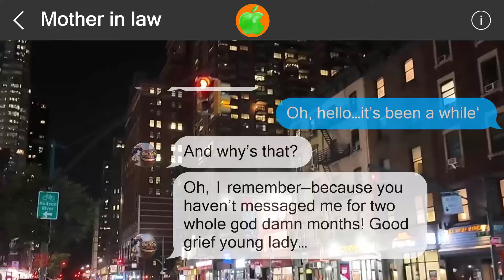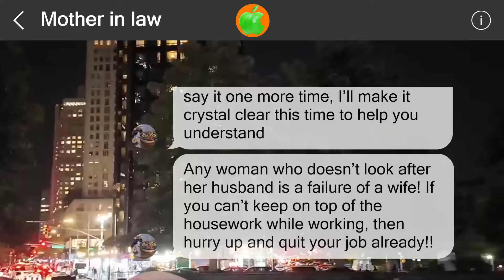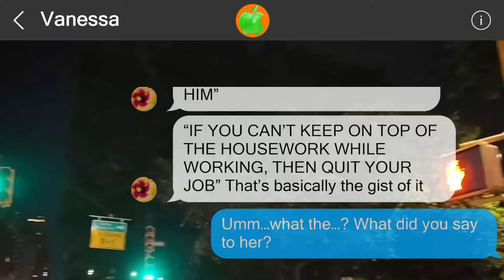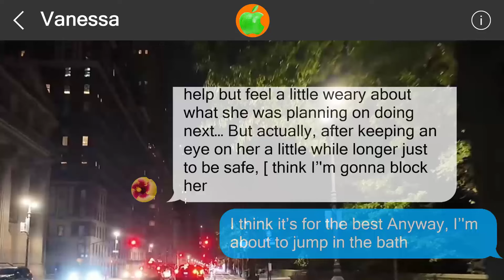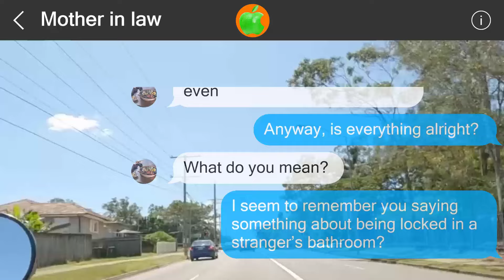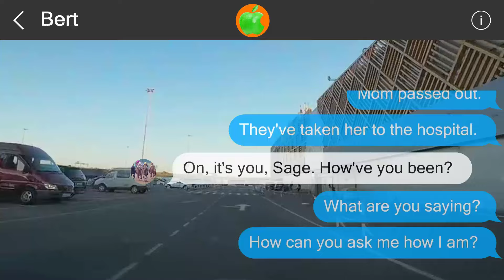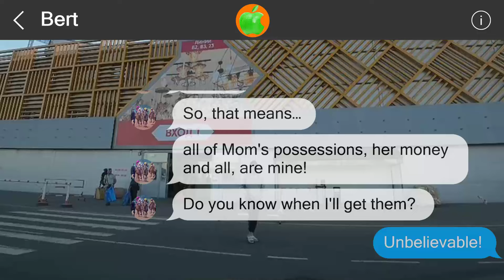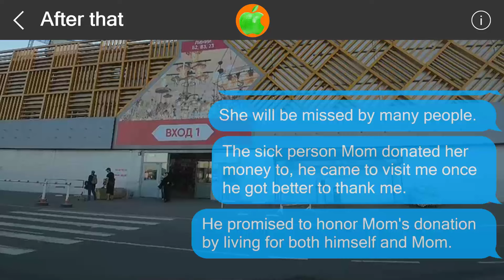Mistakes cannot be undone #517284